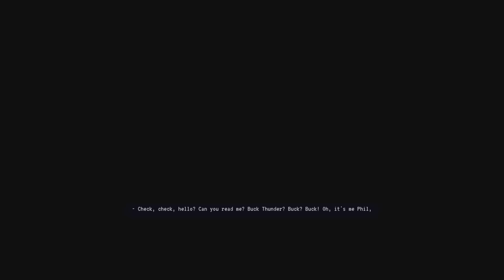High on Life but ruined by mods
With High on Life out we had to go ahead and ruin it with mods including many Rick and Morty mods

Modders